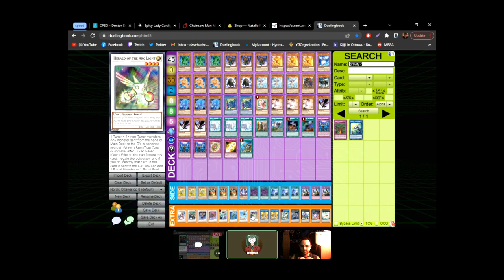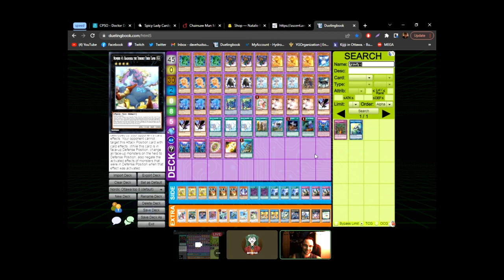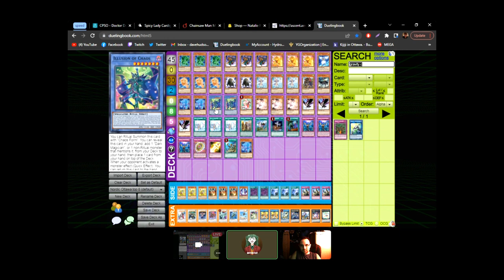NORDICS 8TH PLACE! Yugioh Deck Profile And Interview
Huge thank you to Dave Hudson for the deck profile! I also want to apologize for the echo i was unable to fix it in editing i think it had something to do with my mic lol. Let me know what you guys think about this type of content in the comments!